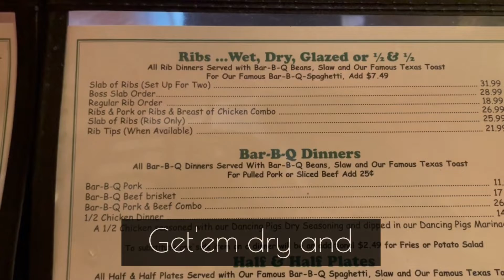Best BBQ in Memphis - Bar-B-Q Shop Ribs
My favorite ribs of 2022!  Bar-B-Q Shop has you covered! Get the ribs dry (with seasoning) and wet them up with sauce!  We got the pork nachos, the Bar-B-Q Beef Bologna Plate dry, and a side of pork'n'beans. I would recommend you try their Bar-B-Q Spaghetti as a side as well!

Also featuring High Cotton Brewing Co.'s River King IPA on tap!

Bar-B-Q Shop - Memphis, TN

Al Green - "Love and Happiness" (1972)
Twista - "Do Wrong" (2005)